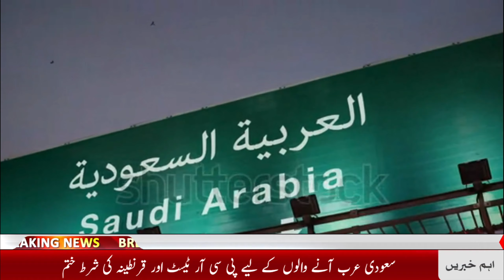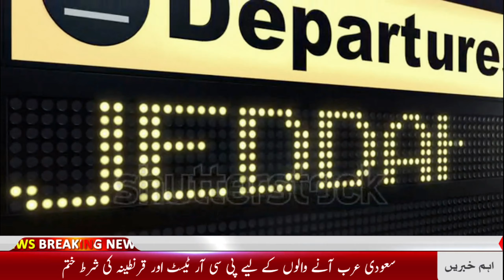No Mask - No PCR - No Quarantine - No Social Distinction - No Flight Ban | Ksalinks News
PCR test and quarantine requirement for visitors to Saudi Arabia ended.
Countries from which direct access to the kingdom was banned.
Countries that have been barred from direct access are South Africa, Namibia, Botswana, Zimbabwe, Lesotho, Estonia, Mozambique, Malawi, Mauritius, Zambia, Madagascar, Angola, Schleswig, Al Qamar, Como Russia, Nigeria, Ethiopia. And Afghanistan.
Pilgrims and worshipers are allowed to enter the Holy Haram with full capacity.
In addition, after the relaxation of SOPs, visitors will be allowed to visit Masjid-ul-Haram and Masjid-e-Nabawi in Ramadan according to their full capacity.
Immigrants from abroad, such as residency and visitor visa holders, will also be exempt from PCR tests and quarantine, but the full dose of vaccine will remain a condition.